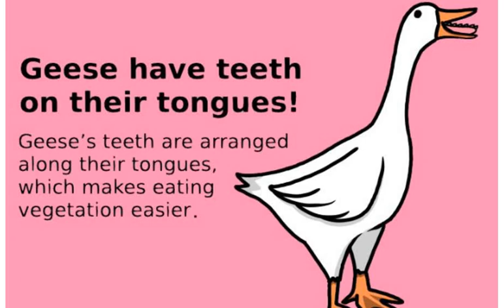Did you know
about Geese's tongues